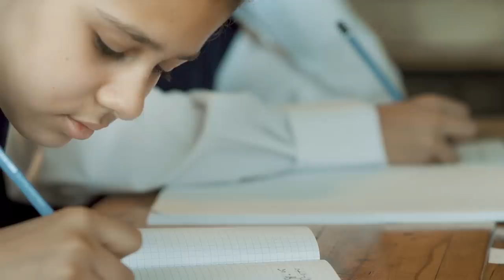Sen Umut Ol - Bandırma Onyedi Eylül Üniversitesi Tanıtım Filmi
Tek yükü umut olan ve bu umudu tüm yurda taşıyan Bandırma Vapuru gibi...
Sen, Umut Ol!